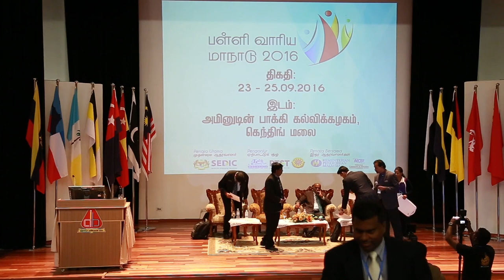21 ம் நூற்றாண்டு தமிழ்ப்பள்ளிகள் : பள்ளி நிர்வாக உருமாற்றம் : முடிவுரை